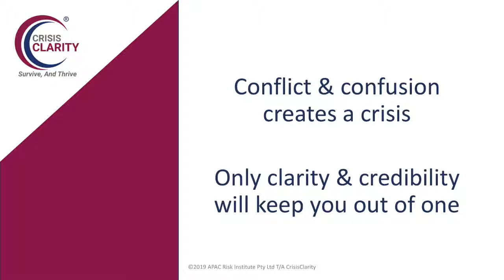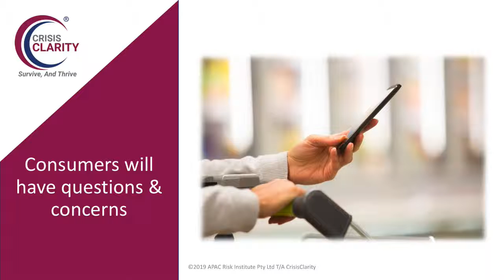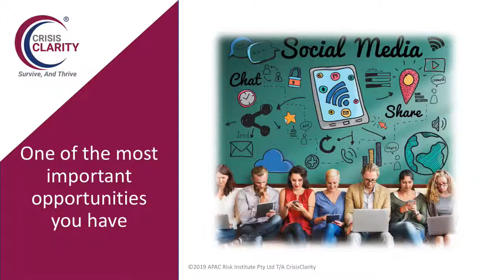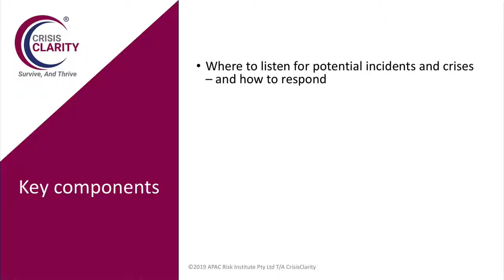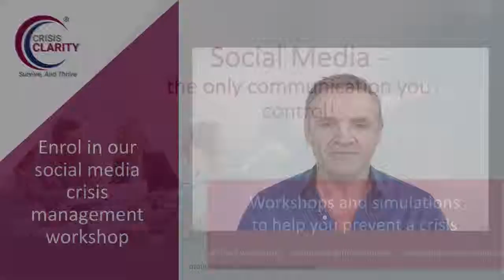Why social media is the only medium you can control in a crisis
Social media scares most senior managers usually because they think it can't be controlled.
When it comes to major incidents, product recalls and crisis management, most use the traditional media approach - put out a statement and hope the media use it in the way you would like. That doesn't work over social media!
You can never control how customers and consumers will respond to you but you can certainly influence it.
So should you respond and how should you respond? In this video, I explore why you should be using social media effectively in a potential crisis.